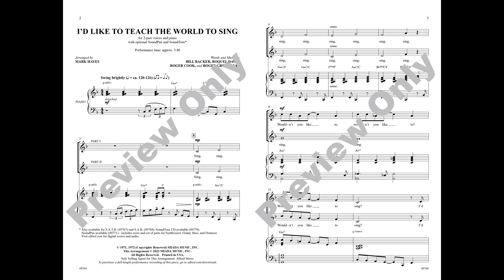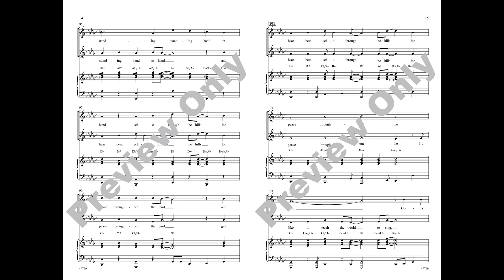I'd Like to Teach the World to Sing (2-Part), arr. by Mark Hayes – Score & Sound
I'd Like to Teach the World to Sing
Words and music by Bill Backer, Roquel Davis, Roger Cook, and Roger Greenaway / arr. by Mark Hayes
Item: 00-49769
2-Part
Alfred Pop Choral
Available: SATB, SAB, 2-Part, SoundTrax, SoundPax

A blast from the past with a message built to last! This song of hope and love originated as the 1970s Coca-Cola jingle, considered one of the best-loved and most influential ads in TV history. It's a catchy anthem with a rock-side-to-side hook, a bubbly tune, and a few delightful counterlines. Universal themes of music and world harmony fit well on many programs---school, community, winter, spring, pop, pyramid, and more. SoundTrax and SoundPax accompaniment options are available.